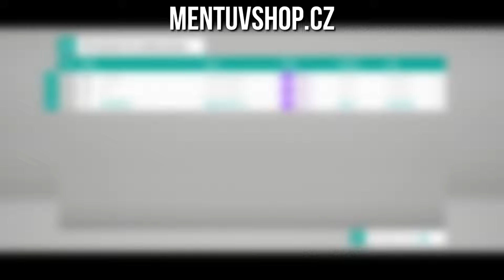JAK HRÁT FORZU ELIMINÁTORA S KÁMARÁDY! w/ Pop